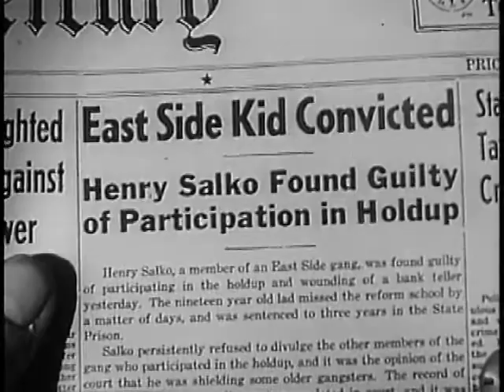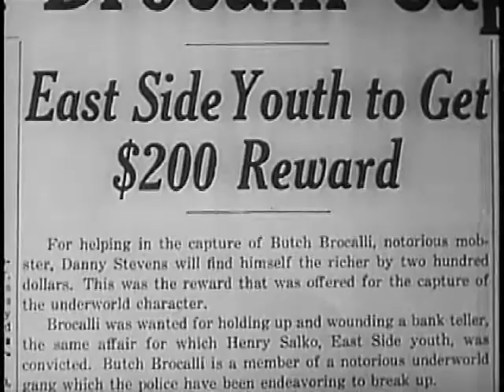smart_alecks_ipod_smart_alecks